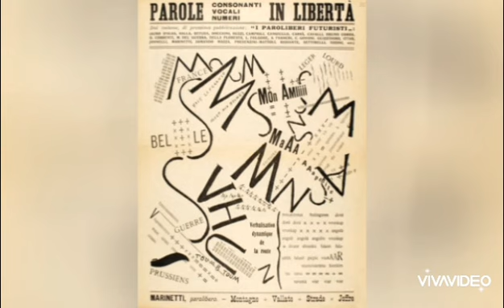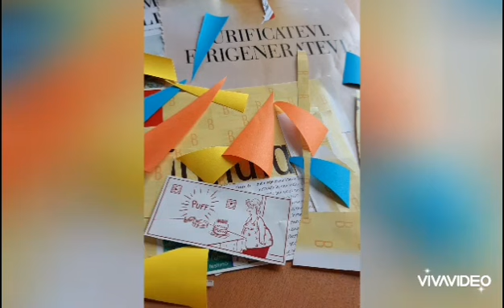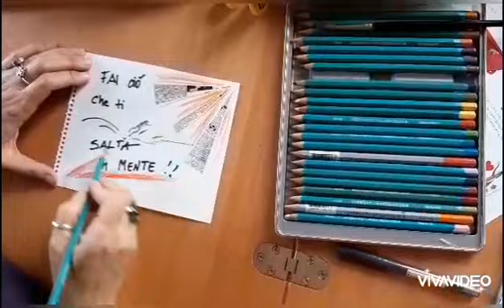GAMconTE - episodio 33 - Onomatopee futuriste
Giorgia Rochas del Dipartimento Educazione del Museo ci racconta le tecniche usate dai futuristi per rappresentare elementi sonori nelle loro opere: quali escamotage usavano per trasformare il suono in pittura? Volete provare anche voi